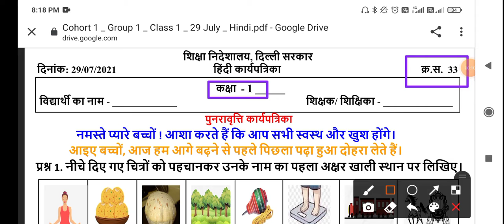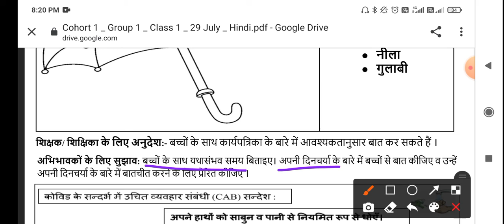CLASS 1st WORKSHEET 33 | 29 July worksheet | DOE WORKSHEET 33 CLASS 1st SOLUTION | 29-07-2021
CLASS 1st WORKSHEET 33 | 1st 29 July worksheet | DOE WORKSHEET 33 CLASS 1st SOLUTION | 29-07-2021 worksheet | HINDI WORKSHEET ANSWERS